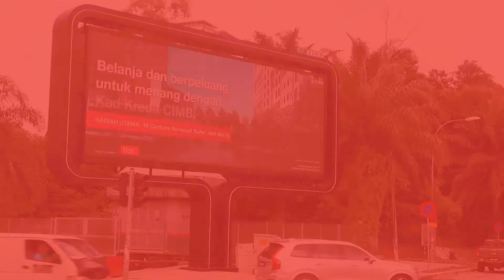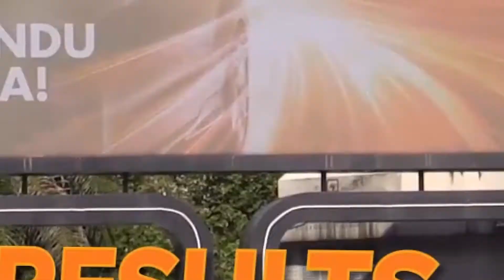Hitting the Bull’s-Eye with SVP Dynamic OOH, Mediacompete